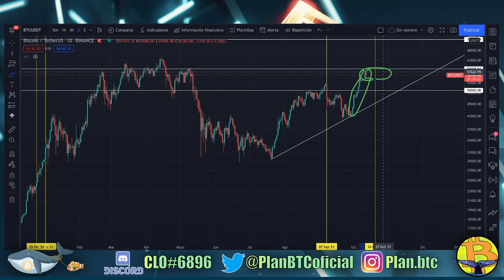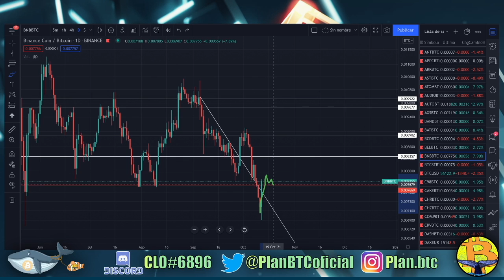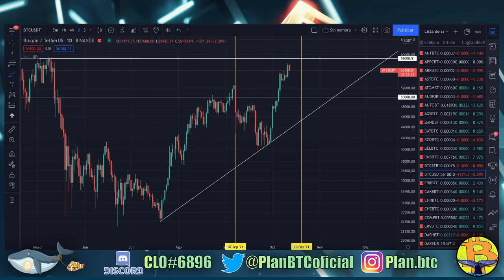BITCOIN-ALTCOINS POSIBLES ESCENARIOS FUTURO INMEDIATO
``Solo cuando baja la marea se sabe quién nadaba desnudo´´
El mundo de los mercados de valores es un oficio complicado, mientras que para pilotar un avión comercial necesitas mas de 100.000€, dos años para sacarte la licencia y más de 1500  horas como copiloto, para jugarte los ahorros de toda tu vida solo es necesario abrirte cuenta en un exchangue. Solo invierte dinero que puedas permitirte perder. NO te apalanques.

NO ES CONSEJO DE INVERSIÓN